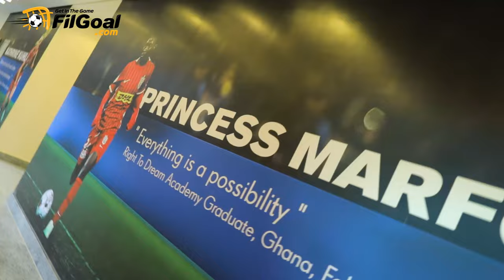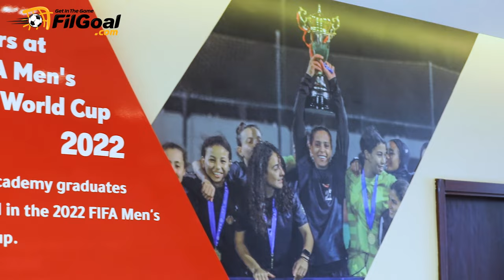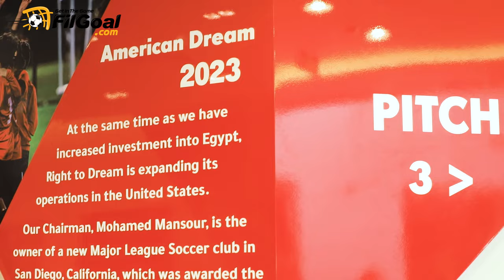رايت تو دريم.. حكاية مدرسة في مصر ساعدت نجوم عالميين في احتراف الكرة والتعليم بأفضل جامعات في العالم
رايت تو دريم..
حكاية مدرسة في مصر ساعدت نجوم عالميين في احتراف الكرة والتعليم بأفضل جامعات في العالم

ومن ضمن النجوم محمد قدوس (وست هام) وكمال الدين سليمانا (ساوثامبتون) وسيمون ادينجرا (برايتون)